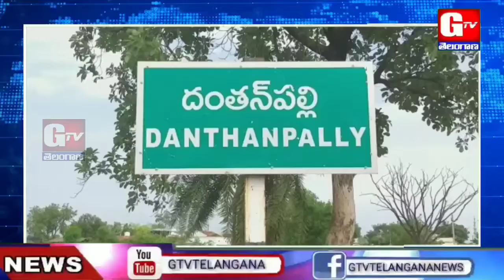దంతన్ పల్లి గ్రామాన్ని ఆదర్శ గ్రామంగా తీర్చిదిద్దాలి - ఎంపి సోయం బాపురావ్ l GTV TELANGANA